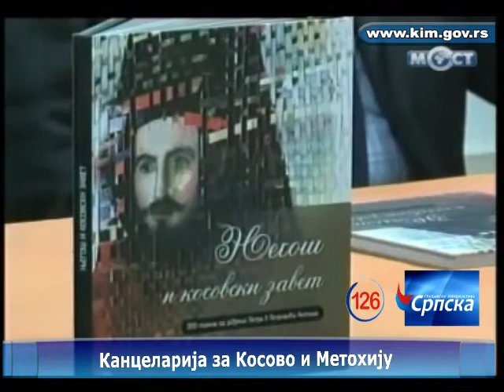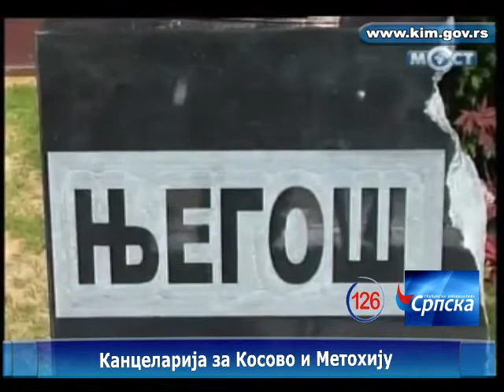U Zubinom Potoku Njegoševa bista